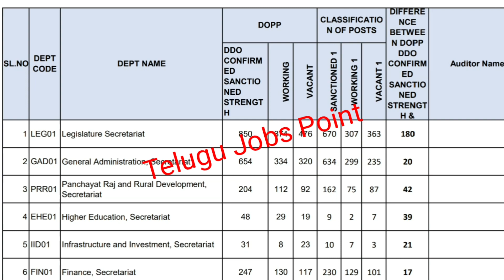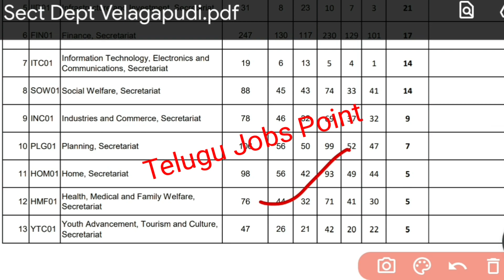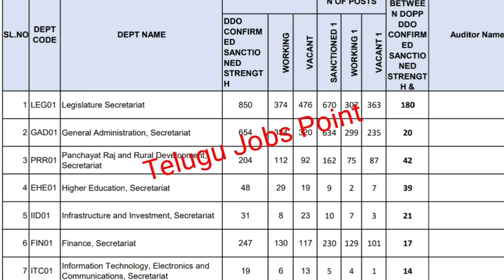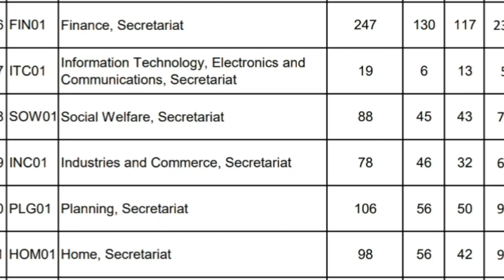😋AP Job Calendar Full Details | Latest AP Calender 2021 | APPSC Calendar 2021 | Government Jobs